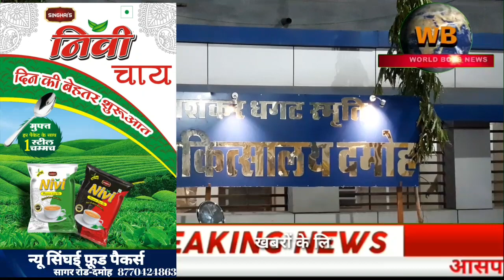देर रात दमोह के बजरिया में चाकूबाजी की घटना आई, लड़की को बचाने के चक्कर में युवक के गले में लगी चाकू